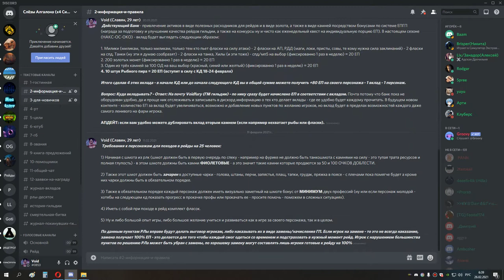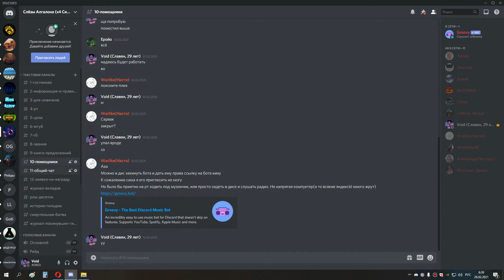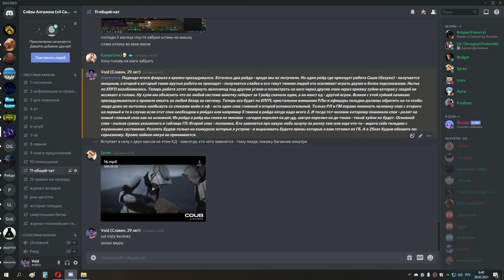Когда Нытье по ЕПГП заебало